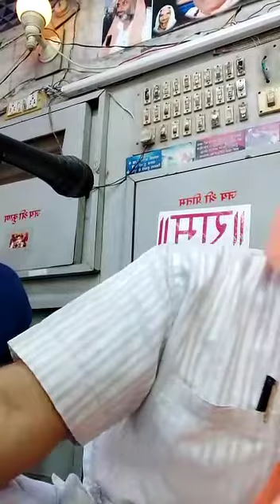Sadke Sadke Vanja pahije satguran ta balihar sadke sadke - Baba Dayaldas udasi - Pritam bhajan Mala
- बाबा दयाल दास जी उदासी - प्रीतम भजन माला
.by Baba Dayaldas ji Udasi .. Pritam Bhajan mala
Govind Dham Darbar
Sindhi colony Pritam das marg indore mp